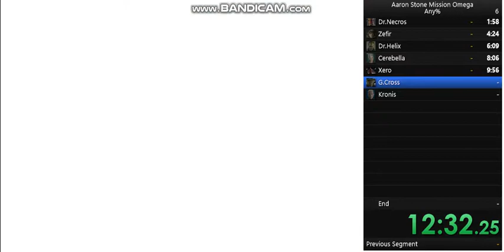Aaron Stone Mission Omega Any% (2/2)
This is my first ever speedrun and I have made plenty of mistakes. This speedrun is split into two because I did not feel like purchasing Bandicam yet.

Mission Omega was a huge spotlight in my childhood and it took me some major digging to gain access to one of the games out there.Hit me up in the comments and I will help you guys gain access to the game.

Check out Blue Maxima's Flashpoint. This software allows you to play plenty of your childhood flash games